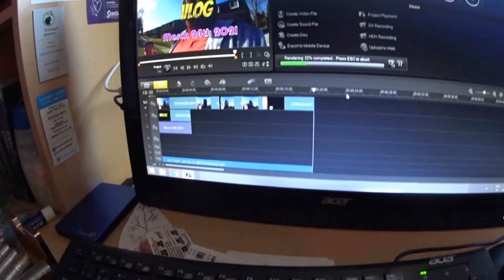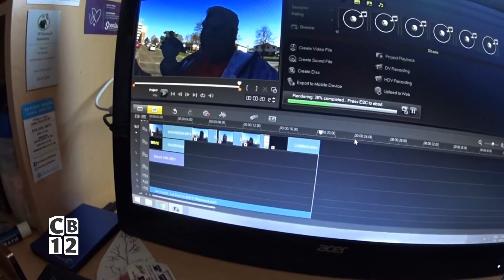♥ [Vlog #88] Shorts Day | Pizza for Lunch | Editing ♥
• My Pokemon Go Code: 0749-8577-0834